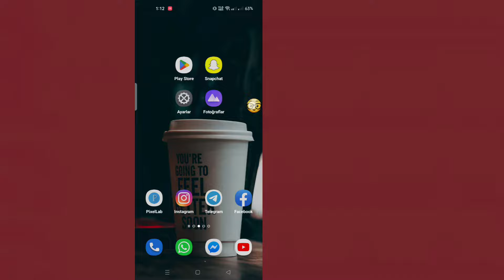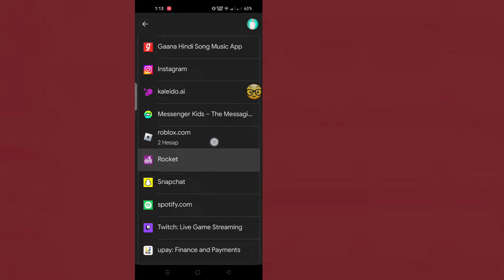Unuttuysanız Snapchat Parolanızı Nasıl Alabilirsiniz | Snapchat Parolanızı Görün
Size Snapchat Şifresini Nasıl Göreceğinizi göstereceğim.  Çok basit ve kolay bir yöntemdir.  bu videoyu izleyin ve Snapchat Şifresini Nasıl Göreceğinizi öğrenin (iPhone ve Android)

 snapchat şifremi nasıl öğrenirim
 Snapchat Oturum Açma ekranından şifrenizi SMS ile sıfırlamak için:
 'Şifrenizi mi unuttunuz?  ...
 Ardından şifrenizi nasıl sıfırlamak istediğinizi seçin - SMS ile.
 Hesabınızla ilişkili telefon numarasına bir doğrulama kodu gönderilmelidir.
 Doğrulama kodunu girin ve 'Devam'ı seçin

Herhangi bir eğitim isteğiniz varsa, yorumlarda bana bildirin!  1 gün içinde senin için yapacağım.